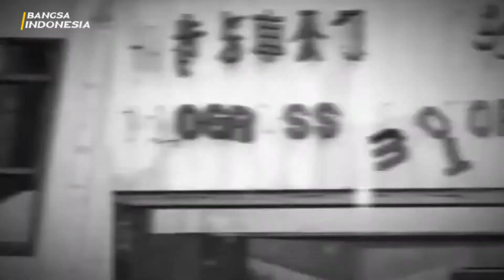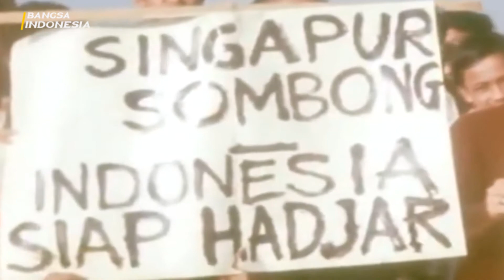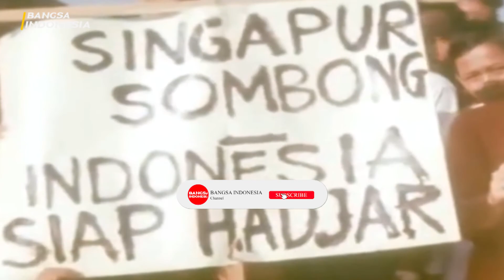KISAH USMAN DAN HARUN, PRAJURIT MARINIR YANG DIHUKUM GANTUNG SINGAPURA, KINI JADI NAMA KRI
Tentara Nasional Indonesia atau yang lebih dikenal dengan TNI merupakan sebuah angkatan perang yang dimiliki Indonesia.

Pada sejarah perjalanannya, angkatan perang ini sudah mengalami proses penggantian nama hingga akhirnya berubah nama menjadi TNI.

Tentara Nasional Indonesia atau TNI terdiri dari tiga angkatan bersenjata atau matra, yakni TNI Angkatan Darat, TNI Angkatan Laut, dan TNI Angkatan Udara.

Institusi TNI dipimpin oleh seorang Panglima TNI, sedangkan masing-masing angkatan atau matra dipimpin oleh seorang Kepala Staf Angkatan.

Di dalam institusi TNI, TNI menjunjung tinggi sistem senioritas. Baik itu dilihat dari pangkat, atau angkatan maupun yang dikenal dengan istilah Letting.

Hampir setiap orang dari kalangan masyarakat sudah terbiasa mendengar kata atau istilah letting. Lalu, tahukah kamu apa itu Letting dan asal muasal kata Letting?

Pengen tau apa arti letting dan darimana asal muasal kata letting itu? SIMAK TERUS VIDEO INI SAMPAI AKHIR

Silahkan Dibaca Di bawah ini.
 Mohon diamati videonya secara terperinci, barulah anda berkomentar, jangan sampai anda terlewatkan momen-momen terbaik dalam video tersebut